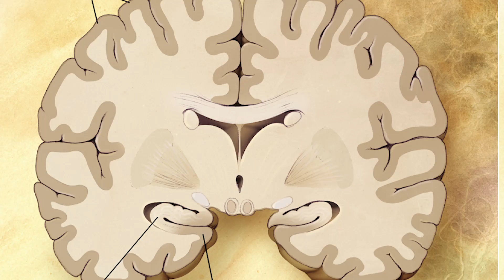The Cause Of Alzheimers Is So Close To Being Discovered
New research finds that medical imaging that captures tau proteins may be a more accurate predictor of Alzheimer's disease progression than scans that detect the presence of amyloid plaques.

2408 Lakeshore Blvd W.